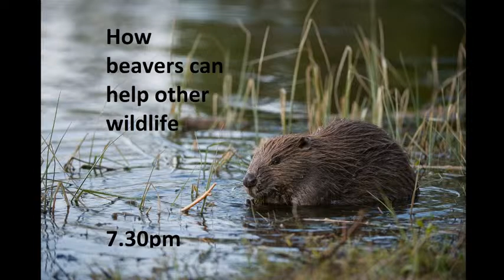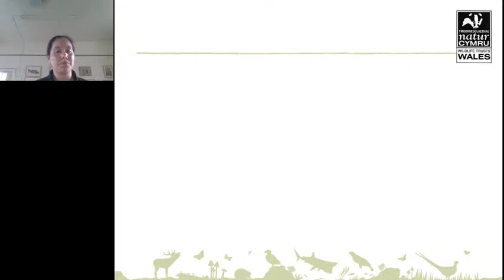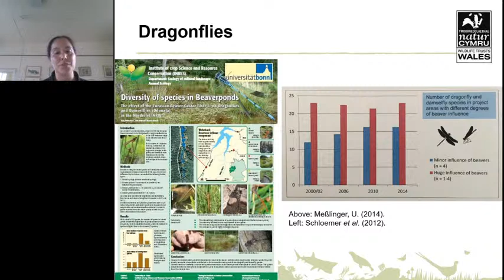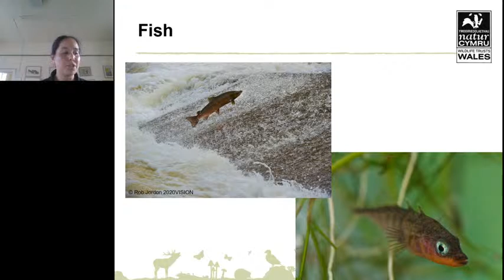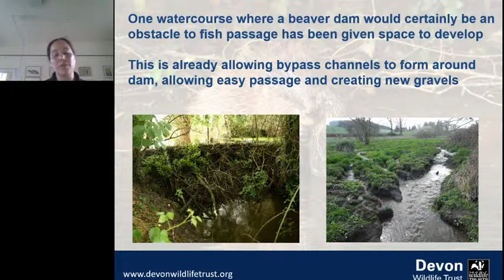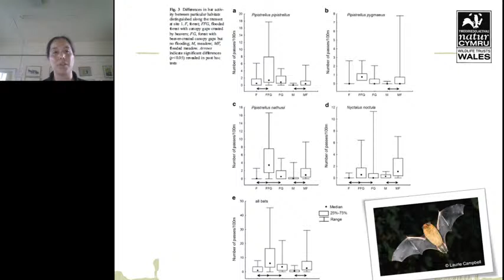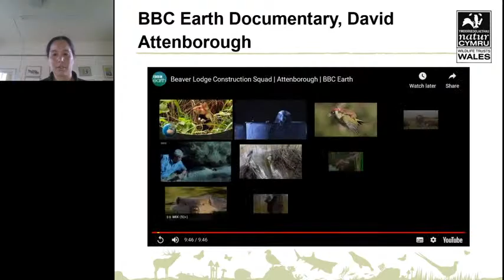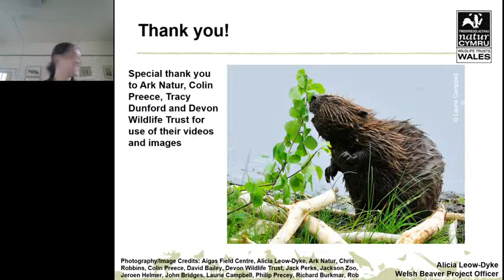Beavers – how they can help other wildlife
Beavers are often described as a keystone species, which is a species that plays an important role in an ecosystem and benefits lots of other wildlife. This evening we will look at how beavers can help other wildlife through an illustrated talk.